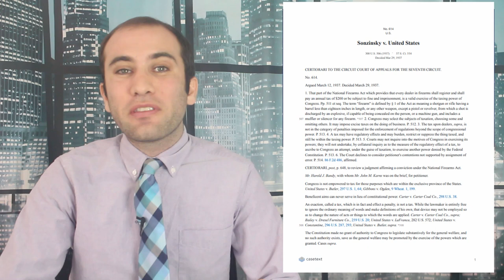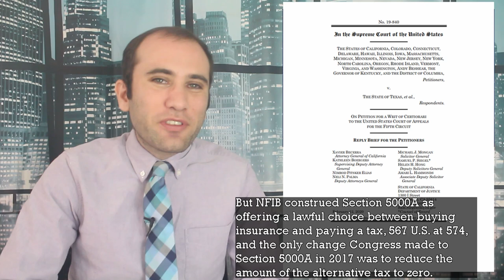The Supreme Court’s Latest Affordable Care Act Fight; Texas v. California, Explained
Today the Supreme Court heard oral arguments in the case of Texas v. United States. The debate is specifically whether the individual mandate, which has been zeroed out, is still a tax despite the fact that it doesn’t produce revenue. Furthermore, if the Individual Mandate isn’t a tax, is it severable from the rest of the Affordable Care Act. Here’s what’s happening.